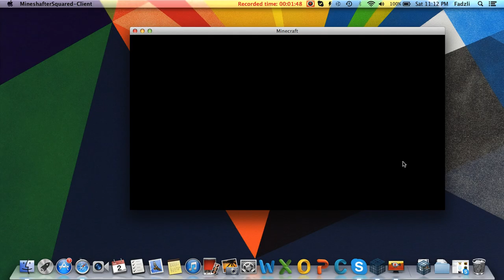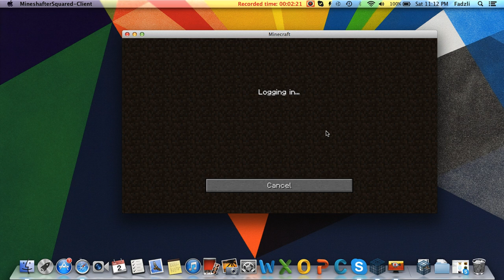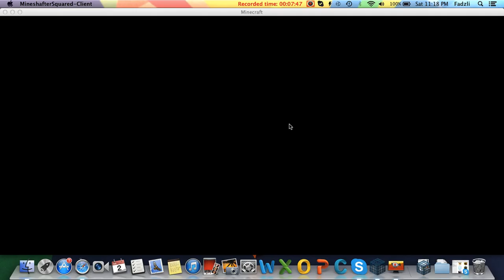minecraft multiplayer/singleplayer (ep 7) w/HMLF : GRIEFED AGAIN!!!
This is a mineshafter server with bukkit,here i show you about the server and my awesome faction,the server is called 'a bang tidy' server,the ip is 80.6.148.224,remember when you join don't forget to join my faction,my faction currently has 24 members.We are glad to take more.